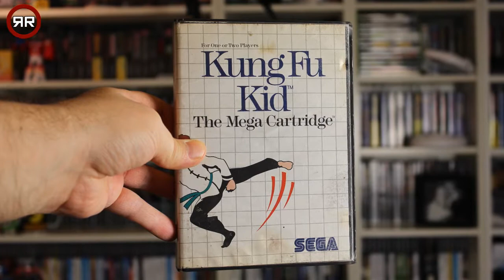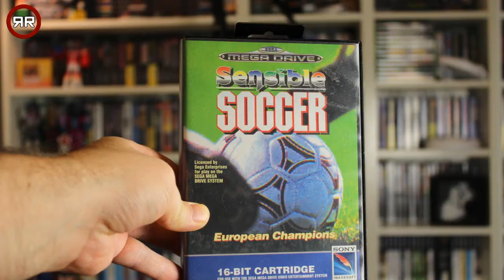GOSPODAR TAME | Retro Reaktor | Nove Nabavke ep.173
Nova epizoda je tu! Imamo sjajne igrice za Master System, Mega Drive, NES, SNES, Nintendo 64, Gameboy.
"Zaboravljene igrice ponovo imaju dom!"
- je slogan Retro Reaktor-a. Ovo je kanal posvecen starim i zaboravljenim igricama koje smo igrali dok smo pravili prve gamerske korake, odrastali. Kanal je baziran na nostalgiji prema igricama iz tih nekih bezbriznijih vremena. Retro Reaktor je show koji takodje obuhvata istoriju video igara, kolekcionarstvo, avanturisticki dio - lova na retro igrice kao i gameplay starih igrica.
Ovdje se ne koriste emulatori za PC nego prave konzole te originalne igrice.
Na RR imamo slijedece serijale;

Nove Nabavke - Nabavke igrica i kolekcionarski dio Retro Reaktora.
Lov na Retro Igrice - Avantura trazenja i pronalazenja igrica.
Igramo - Prolaz i prvi utisci o igricama kroz gameplay.
Retrospektiva - sadrzaj sa razlicitim retro gaming temama
Pricamo o Igricama - Talkshow o Igricama, recenzije i iskustva.
Retro Reaktor Podcast - Novosti iz svijeta gaminga
Retro Reaktor: SideQuest - Novi serijal koji obuhvata neke druge stvari koje ne moraju biti vezane uz retro gaming.